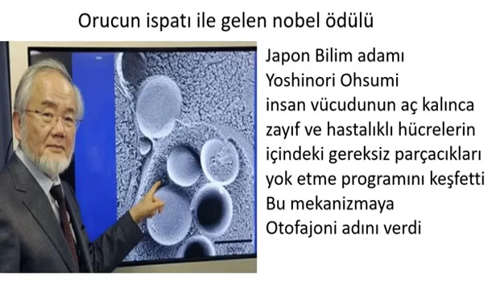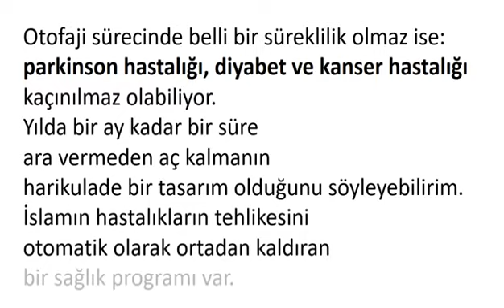Oruç'un ispatı ile gelen Nobel ödülü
Japon bilim adamı orucun mucizevi şifasını tespit etti. Oruç ve sıhhat